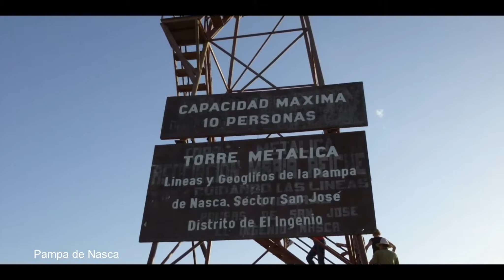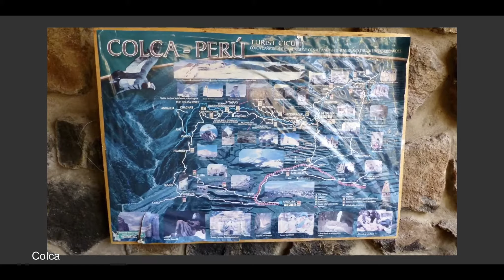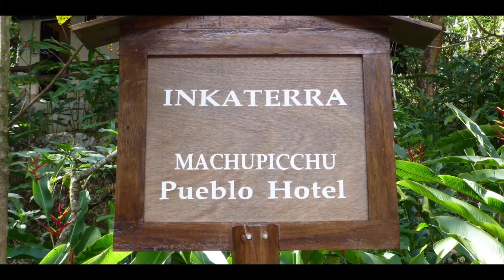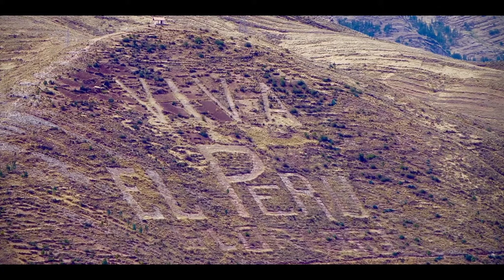Perou 2012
Video remise en ligne car youtube m’a perdu toutes mes videos montées en 2020 😡